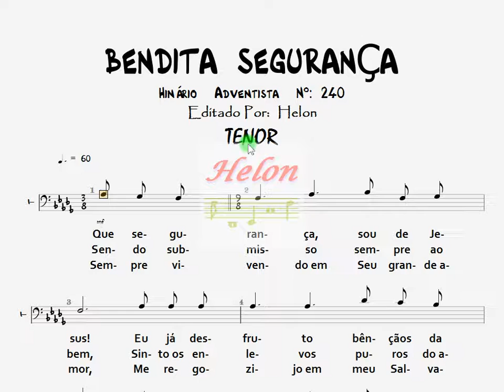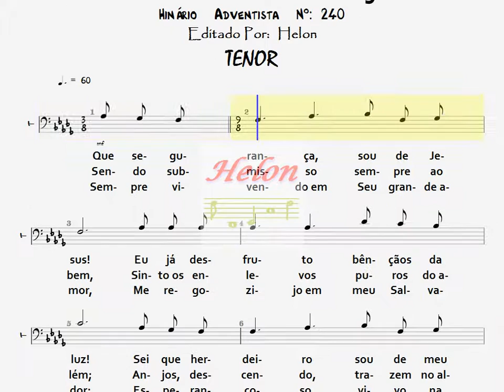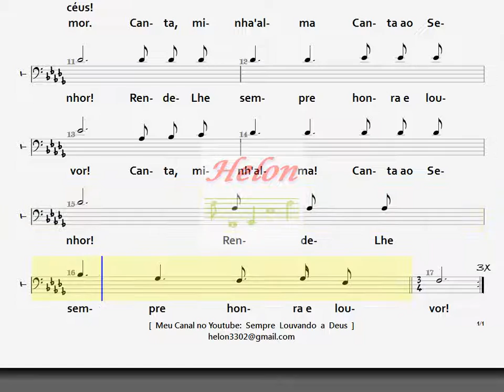240- BENDITA SEGURANÇA - TENOR